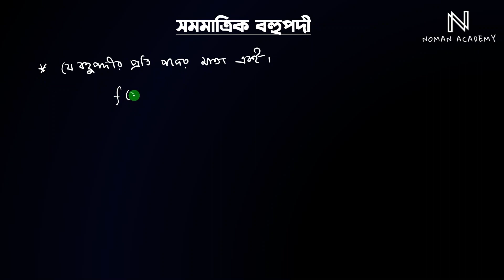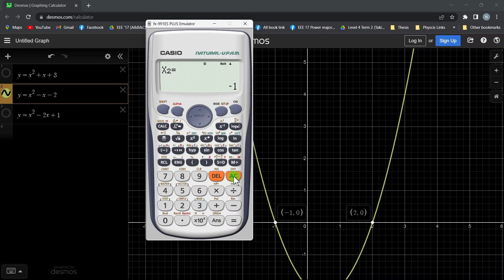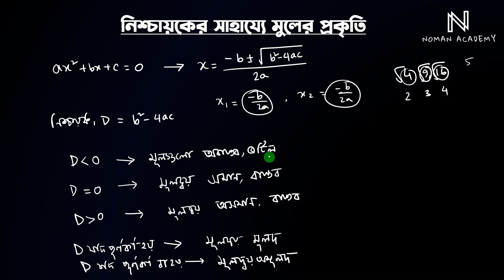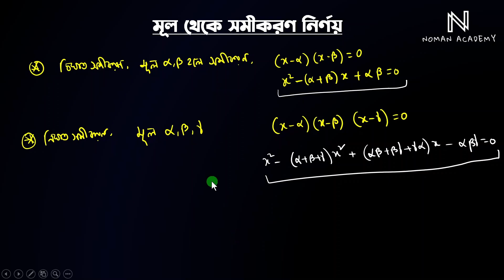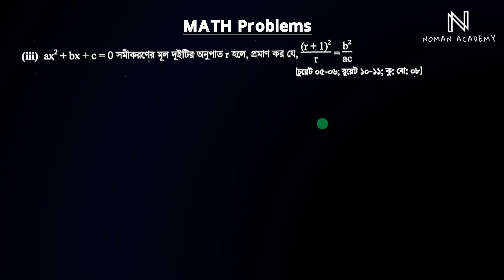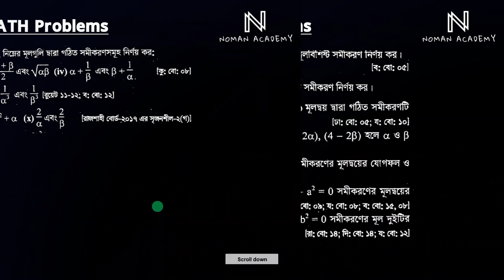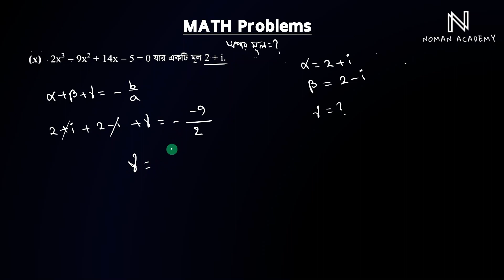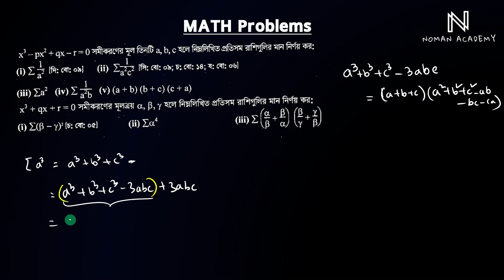বহুপদী একাডেমিক থেকে এডমিশন সবকিছু এক ক্লাসেই ।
"" আরো ক্লাস সমুহ  এর জন্য এই চ্যানেলের প্লেলিস্ট গুলো ঘুরে আসো । """
Timeline
0:00:00 intro
0:20 বহুপদীর সংজ্ঞা
2:40 সমমাত্রিক বহূপদী
3:57 ভাগশেষ উপপাদ্য
7:53 উৎপাদক উপপাদ্য
10:41 বিভিন্ন বহুপদীর ছবি
23:25 দিঘাত সমীকরণের সমাধান
28:22 ক্যালকুলেটর এর মাধ্যমে দিঘাত সমীকরণ সমাধান
29:40 দিঘাত সমীকরণের মূলদয়ের সম্পর্ক
32:48 ত্রিঘাত সমীকরণ এর সমাধান
34:54 ত্রিঘাত সমীকরণের মূলগুলোর মধ্যে সম্পর্ক
41:32 চতুর্ঘাতী সমীকরণের মূল ও সহগগুলোর সম্পর্ক
45:47 নিশ্চায়ক এর সাহায্যে মূলের প্রকৃতি
52:50 নিশ্চায়ক এর সাহায্যে মূলের প্রকৃতি (ছবি)
55:10 দিঘাত সমীকরণের একটি সাধারণ মূল
1:02:51 দুটি সমীকরণের দুটি সাধারণ মূল
1:05:25 অনুবন্ধী মূল
1:07:23 প্রগমনভুক্ত মূল
1:09:50 মূল থেকে সমীকরণ নির্ণয়
1:11:35 ম্যাথ প্রব্লেম
2:02:20 একটি সমীকরণ এর মূল a,b হলে অন্যান্য মূলবিশিষ্ট সমীকরণ
2:27:34 সমীকরণের সমাধান নির্ণয়
2:42:49 প্রতিসম রাশির মান নির্ণয়

ফিজিক্স 1st Paper & 2nd paper ALL Theory Class

ALL MCQ class

ফিজিক্স ১ম পত্রের সকল চ্যাপটারের এমসিকিউ